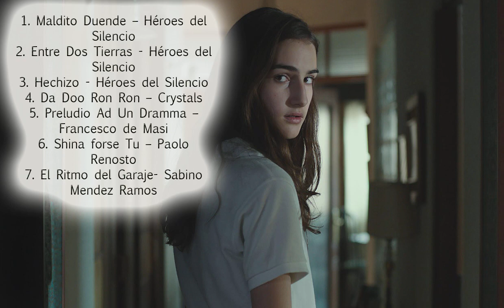Veronica Soundtrack list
Source: Veronica movie
Genres Veronica:  Drama, Horror
Style Veronica: OST
Country Veronica:  Spain
Released Veronica:  25 August 2017
Director: Paco Plaza
Writers: Fernando Navarro, Paco Plaza
Veronica cast:      Sandra Escacena, Bruna González, Claudia Placer, Iván Chavero, Ana Torrent, Consuelo Trujillo, Ángela Fabián, Carla Campra, Chema Adeva, Miranda Gas

Veronica Songs
1. Maldito Duende – Héroes del Silencio
2. Entre Dos Tierras - Héroes del Silencio
3. Hechizo - Héroes del Silencio
4. Da Doo Ron Ron – Crystals
5. Preludio Ad Un Dramma – Francesco de Masi
6. Shina forse Tu – Paolo Renosto
7. El Ritmo del Garaje- Sabino Mendez Ramos